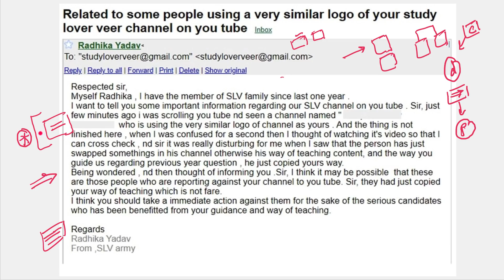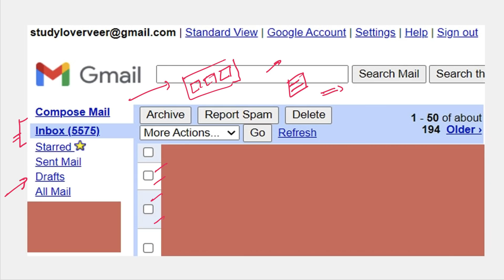Important Notification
Study Lover Veer Official App ImportantNotification, Study Lover Veer, Veer Talyan

Thank YoU. VeeR